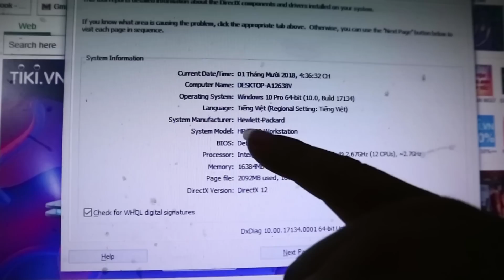Duy Thường - Tặng Minh Coii Bộ Máy Tính 600 $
-ĐàoVănThường Xin cám ơn quí vị và các bạn đã bỏ thời gian quí báu xem Video này.

- Hãy chia sẻ video để ủng hộ Duy Thường Vlogs nhé !